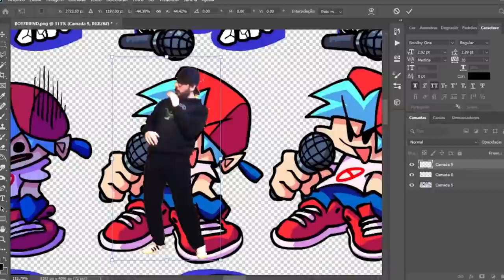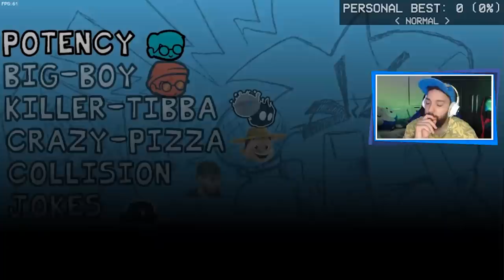O GEMAPLYS INVADIU O FRIDAY NIGHT FUNKIN'! 😱 | Friday Night Funkin': VS Yung Lixo (Gemaplys)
[ MEU SETUP ]

2 Memórias Corsair Vengeance LPX, 8GB, 2400MHz, DDR4, CL16

[ CRÉDITOS ]